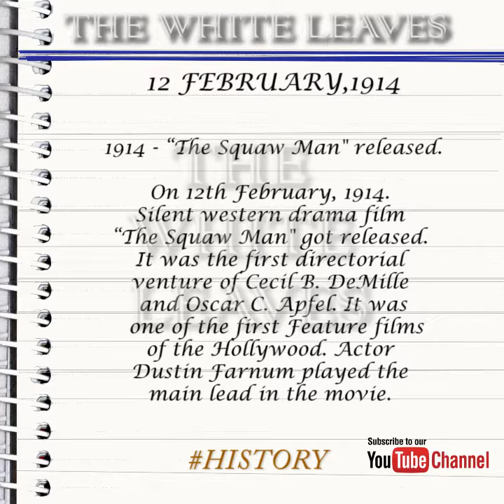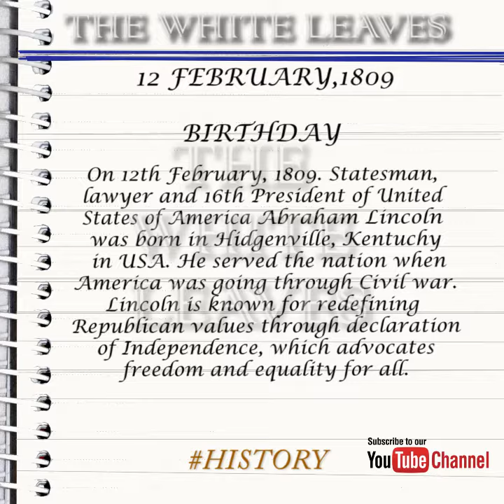Feb 12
Let's take a look at some of the interesting events that occurred on 12th of February.